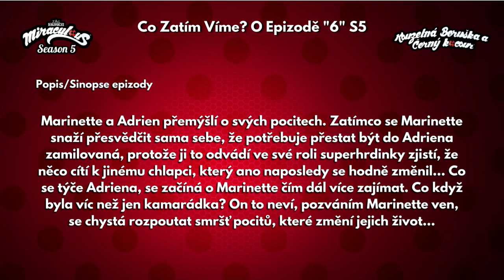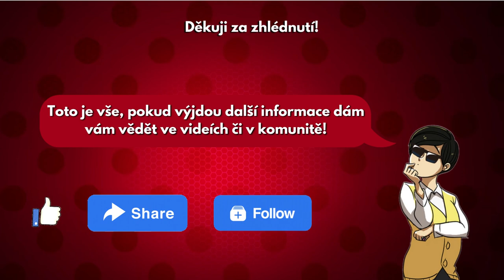Co Zatím Víme? O Epizodě S5E06 - Odhodlání